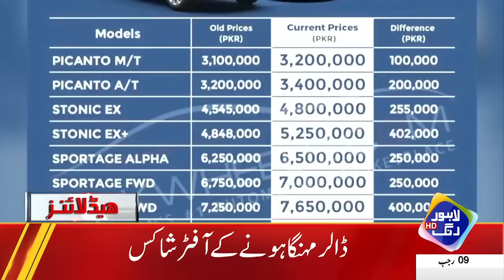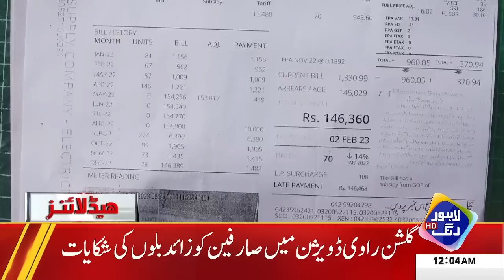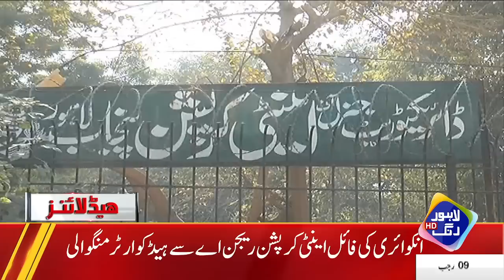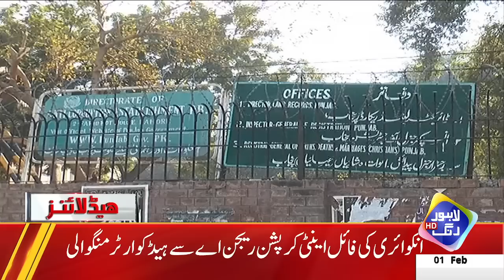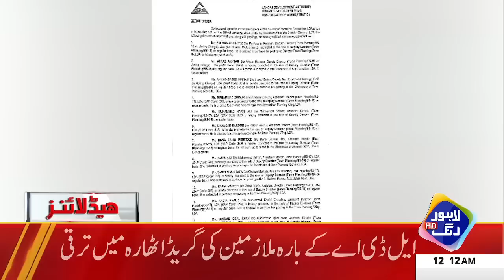Hakomat Nay Awam Ki Chekhian Nikalwa Di | Headlines 12 AM | 1 February 2023 | Lahore Rang